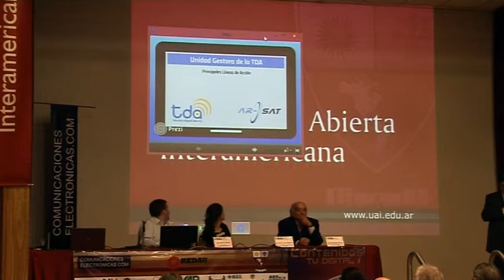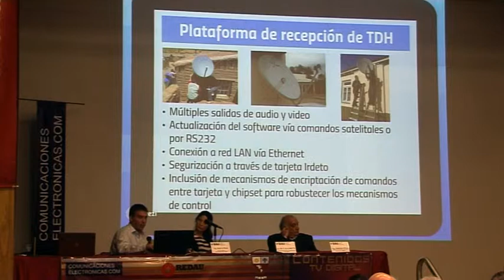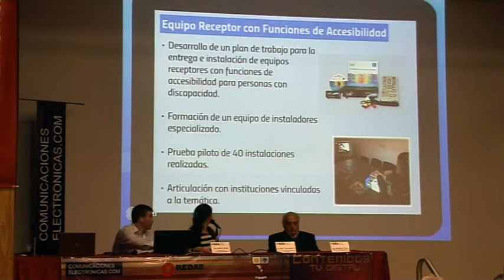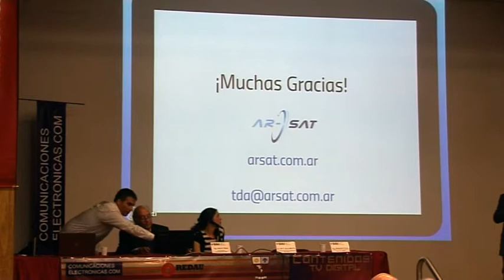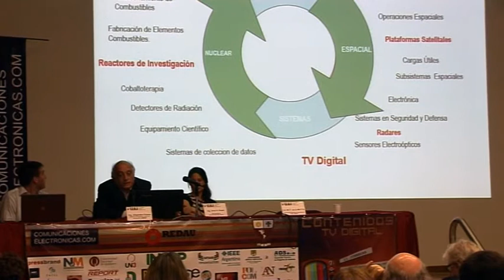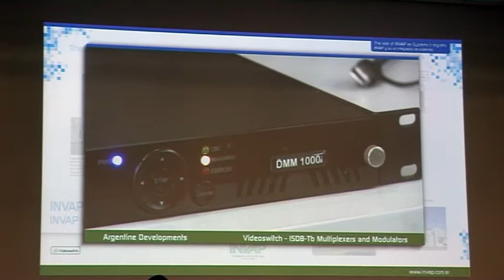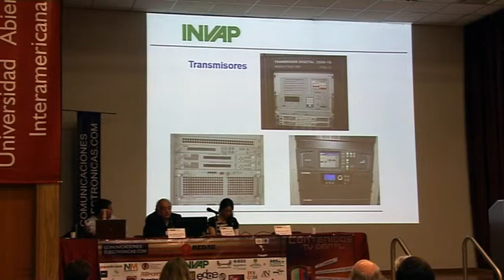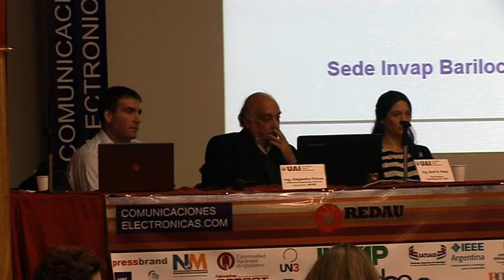Líneas de trabajo de ARSAT e INVAP en la TDA.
II Jornadas de Contenidos de TV Digital - I Foro de TV Digital (5ta Parte). Disertaciones de María Fernanda de la Mota y Hernán Perez, de ARSAT, y de Alejandro Flores, de INVAP